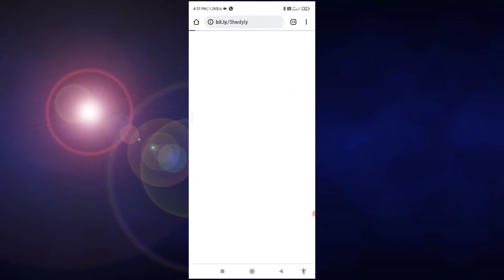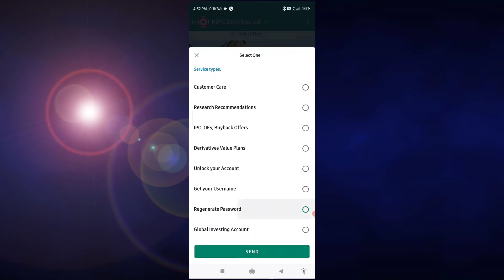HDFC securities demat account login id | hdfc demat account username and password change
username name